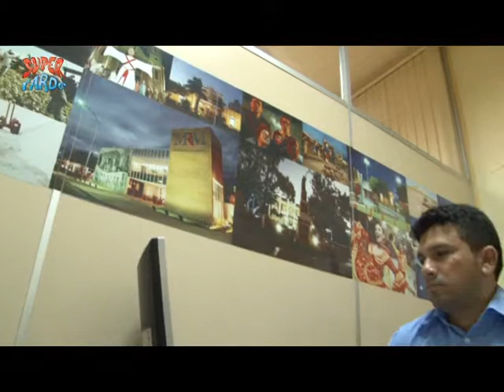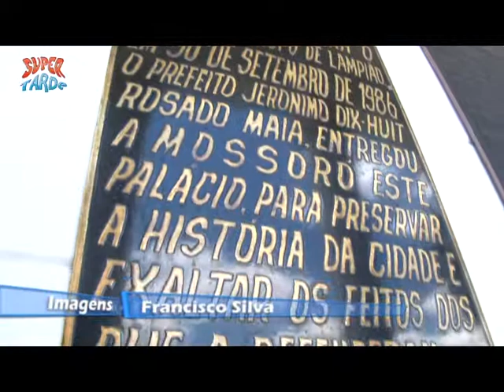A História do Palácio da Resistência - Mossoró/RN